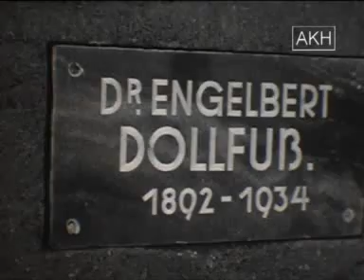Karl Hoeffkes - Einweihung des Dollfuß-Denkmals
Aus Österreich erreichten uns 9,5-mm Filme aus dem Jahr 1936. Die zeithistorisch höchst interessanten Aufnahmen halten auch die Einweihung des Dollfuß-Denkmals fest.